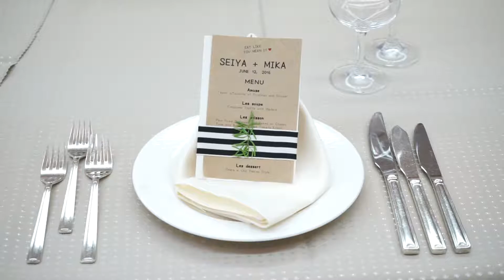ホテル名古屋ガーデンパレス 会場コーデ（竹）【グリーンウォール】2018.01.13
説明結婚式・披露宴に関しての詳しい情報は、
ホテル名古屋ガーデンパレス